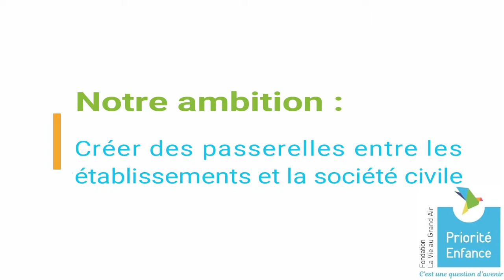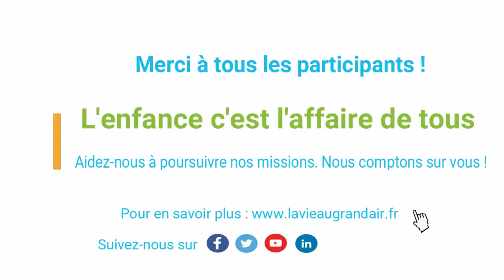Fête des 20 ans des Accueils Éducatifs du Pays Haut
Le samedi 23 juin 2018, les Accueils Éducatifs du Pays Haut organisaient une fête pour célébrer ses 20 ans.